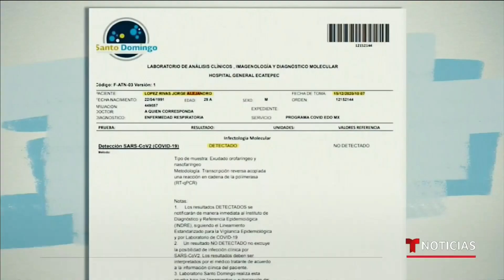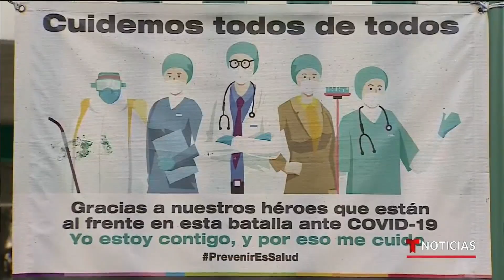COVID-19: estudiante de medicina muere por falta de equipos | Noticias Telemundo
Video oficial de Noticias Telemundo. Jorge Alejandro López, de 29 años, estudiaba para cirujano y ejercía como médico interno de pregrado en el Hospital General de Ecatepec. De acuerdo con sus compañeros, el joven atendía el área de urgencias y no contaba con equipo mínimo de protección.